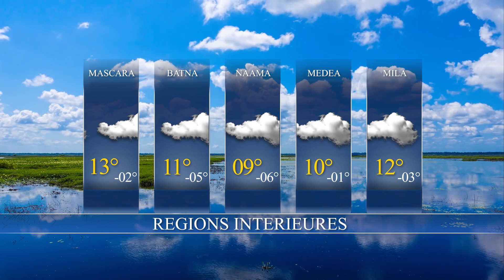La Météo du jour / Lundi 30-01-2023